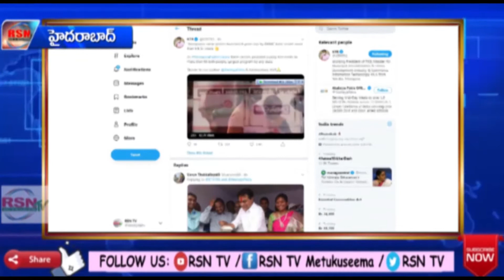5.50 కోట్ల మంది ఆకలి తీర్చిన "అన్నపూర్ణ " : కేటీఆర్ // RSNTVTelangana